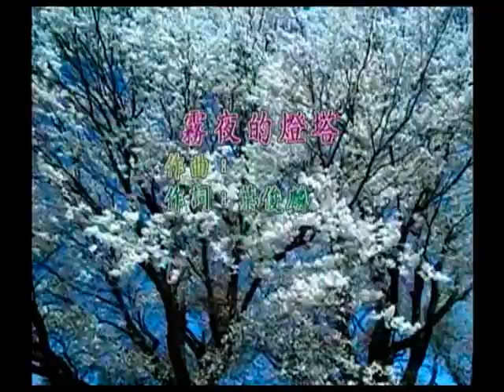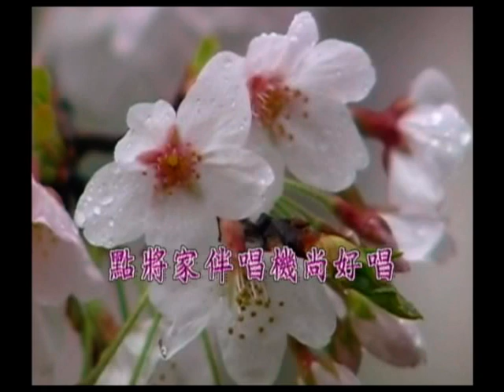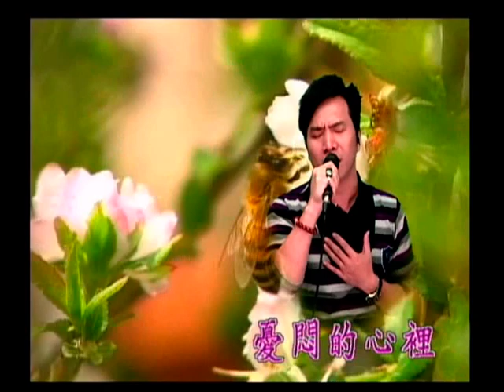信大電視台-劉信明-霧夜的燈塔(2012.1.13)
信大電視台主持+演唱~主持時段是週一~週六下午12點~2點美麗歌聲跟佩君搭檔 ~週六下午4點~6點用心來做伙信明.佩君(全國聯播)